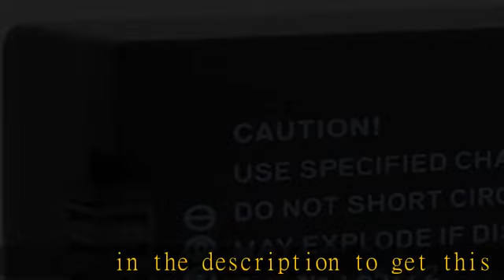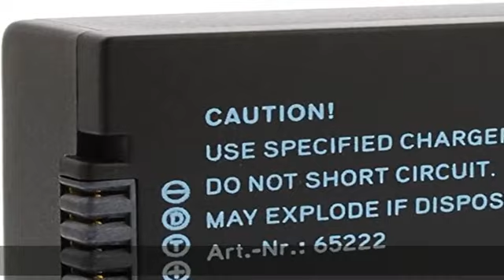Blumax Akku ersetzt Panasonic DMW-BMB9 / DMW-BMB9E 890mAh kompatibel mit Panasonic Lumix DMC-FZ40 F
Blumax Akku ersetzt Panasonic DMW-BMB9 / DMW-BMB9E 890mAh kompatibel mit Panasonic Lumix DMC-FZ40 FZ82 FZ45 FZ47 FZ48 FZ60 FZ62 FZ70 FZ72 FZ100 FZ150 Leica V-LUX 2/3